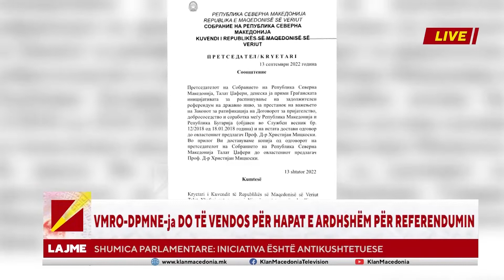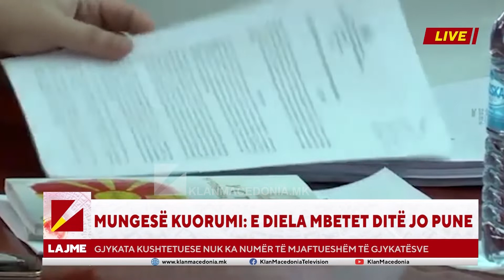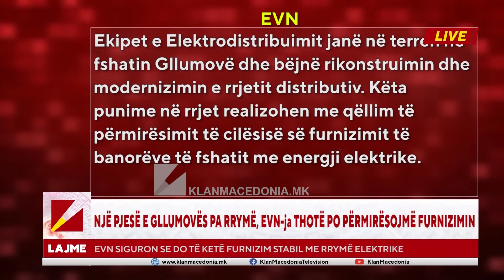LAJMET 23:00 | 14.09.2022